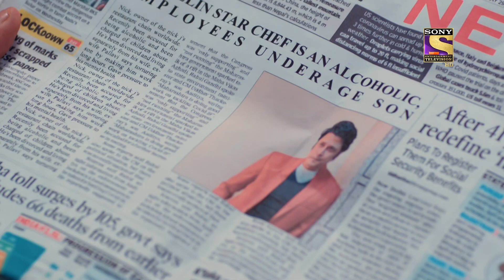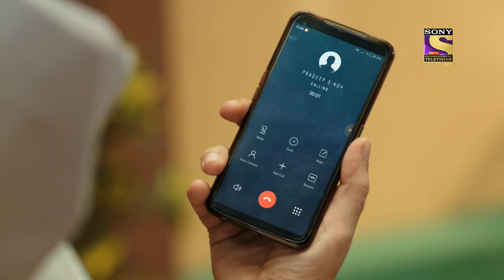Appnapan - Badalate Rishton Ka Bandhan | Episode 36 | Highlights | अपनापन - बदलते रिश्तों का बंधन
Nikhil's sister is again accusing Pallavi of ruining Nikhil's life and defaming his name as she thinks Pallavi gave media the statement that he is an alcoholic. On the other hand Pallavi is taken aback because she wasn't involved in this scenario in the first place. Hence, she is being wrongly accused. Watch now!

Star Cast - Rajshree Thakur, Cezanne Khan

About Appnapan - Badalate Rishton Ka Bandhan:
A story about a broken family, coming face to face after 15 long years, and eventually overcoming their differences to find their way to each other. After their separation, Pallavi and Nikhil have raised their kids by themselves, alone. But despite their best efforts, they haven’t managed to overcome the lack of the other parent in the kids' life. What happens when the broken units meet each other for the 1st time after 15 years? Will they be able to give their family a 2nd chance for sake of their children?